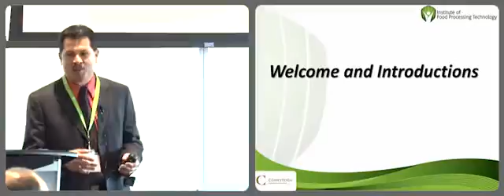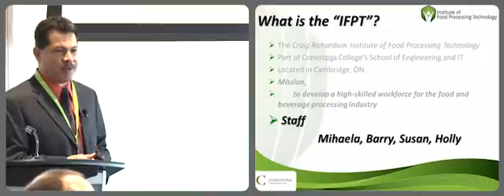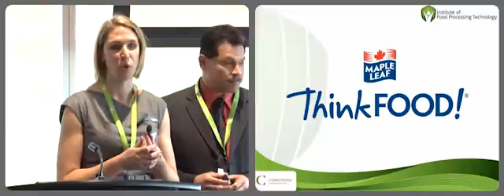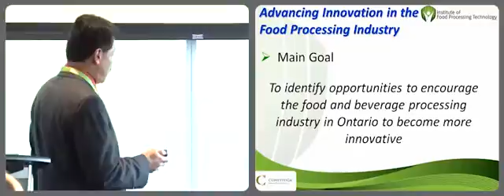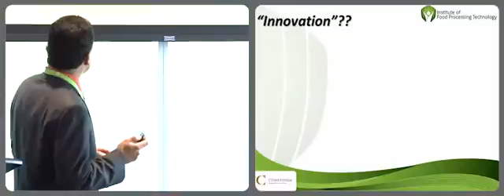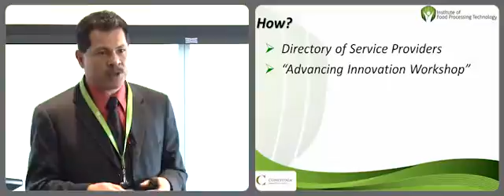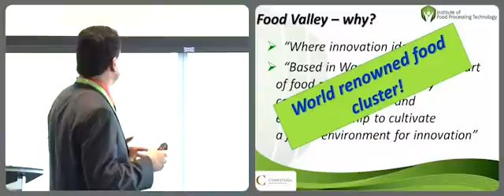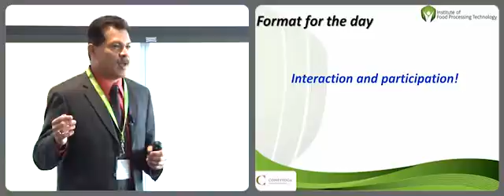Welcome and Introduction -- Luis Garcia, IFPT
From the Advancing Innovation in the Food Processing Industry workshop held November 29, 2012 at the Maple Leaf ThinkFOOD! Centre. For more information about the Innovation Project,